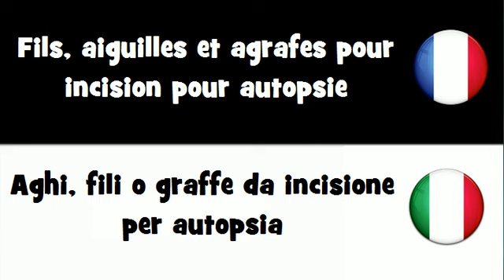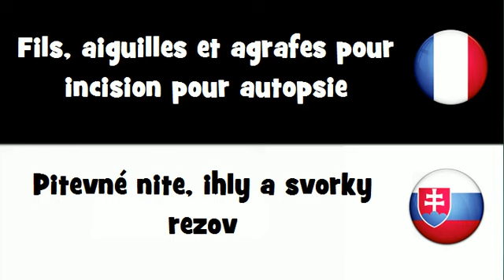Traduction en 20 langues # Fils, aiguilles et agrafes pour incision pour autopsie